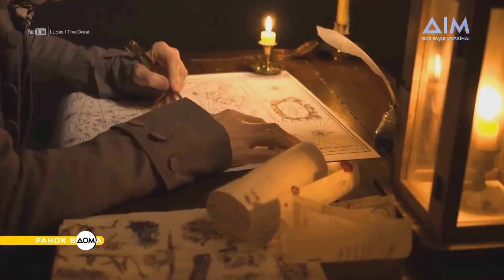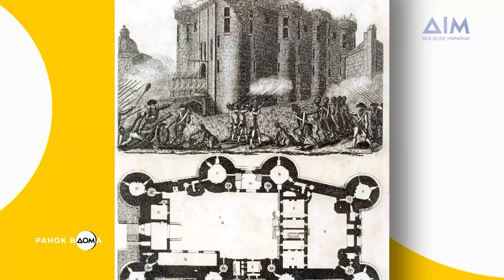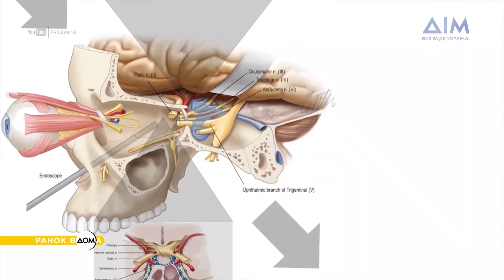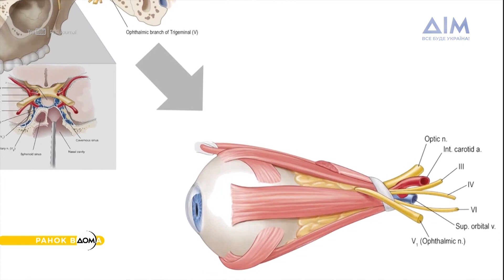Відкриття Бразилії мореплавцем Педру Кабралом: 22 квітня в історії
Доброго ранку, Україно! Починайте тиждень разом із "Ранком Вдома". Яким 22 квітня запам’яталося історії – дізнаймося просто зараз.

22 квітня 1500 року відкрили Бразилію. До її узбережжя прибула експедиція португальського мореплавця Педру Кабрала, нову землю він назвав "островом істинного хреста". Його подорож поклала початок португальській колонізації Бразилії, що тривала понад три століття. 654 роки тому заклали перший камінь паризької фортеці "Бастилія". Її звели за наказом короля Франції Карла V з військовою метою. 22 квітня 1860 року світ дізнався про роликові ковзани. На балі-маскараді у Лондоні свій винахід продемонстрував учений-механік Жан-Жозеф Мерлен.